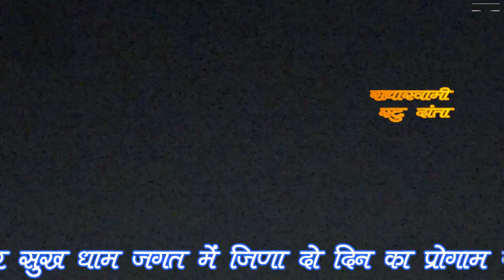कैलाश कनसर [फुलेरा ] द्वारा रामजी को नाम सुमर सुख धाम RSS DANTA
प्रोग्राम बाबा रामदेवजी महाराज का मन्दिर ग्राम आभावास [सीकर ]